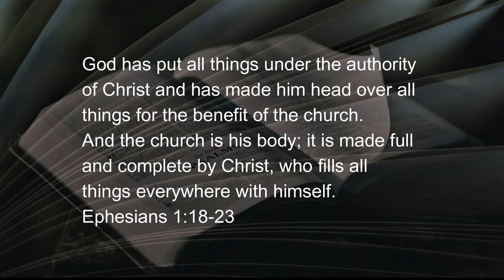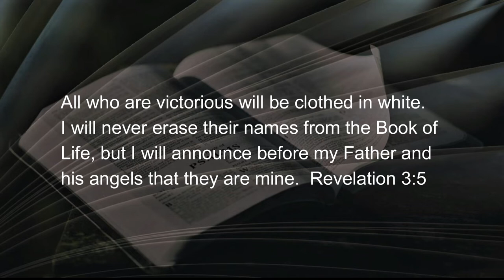110122 The Great Divide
A DAILY DEVOTIONAL - four minutes and seventeen seconds of help for today's journey.